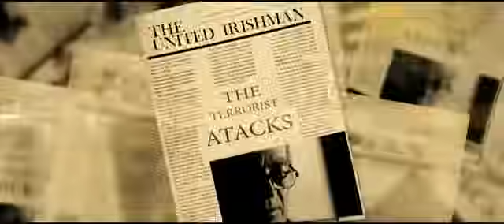გ. კვენეტაძე - თ. დუდუნია - მე მინდა შენთან / Giga Kvenetadze & Tamriko Dudunia - Me Minda Shentan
Composer: Giga Kvenetadze
Autor Album @2012